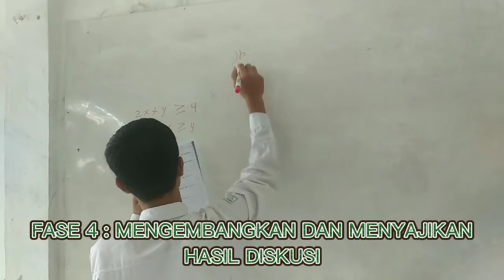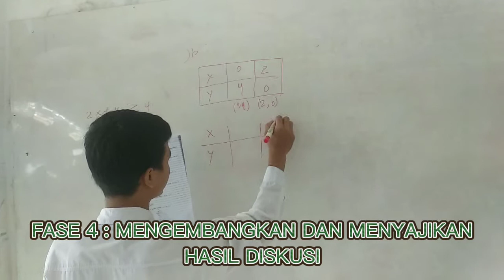PPL3_DESI PURNAMASARI_PMM3_ELLA ANDHANY, M.Pd